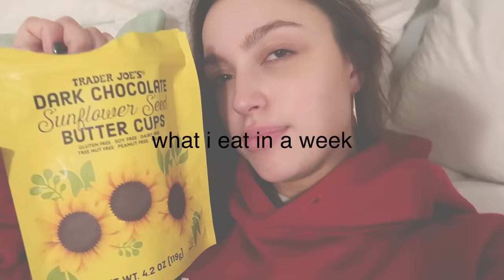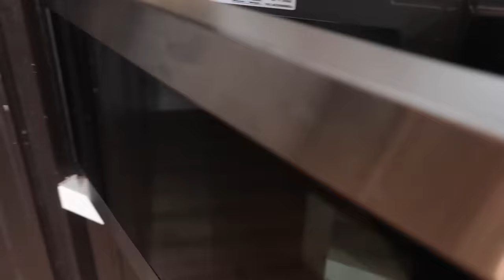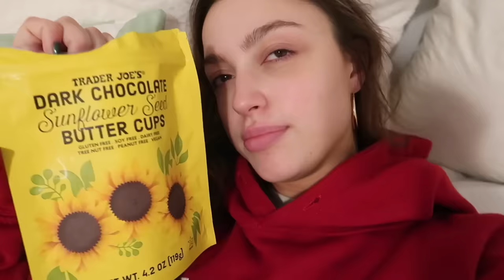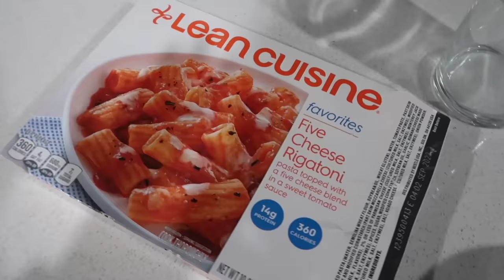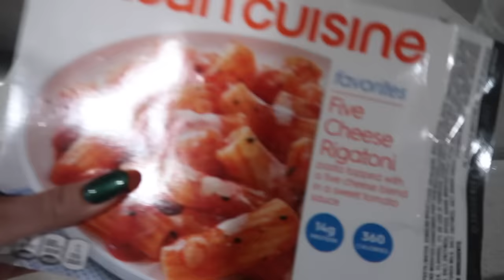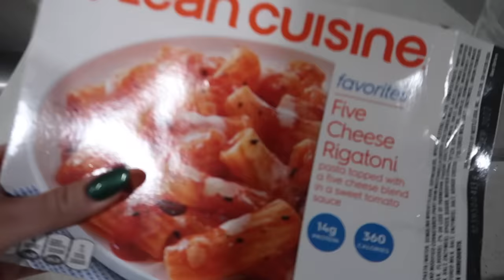VLOG ★ what I eat in a week at college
get $5 off your first month of the Chegg study pack